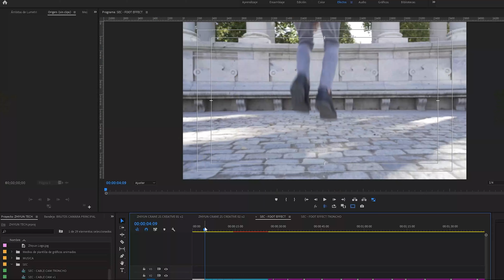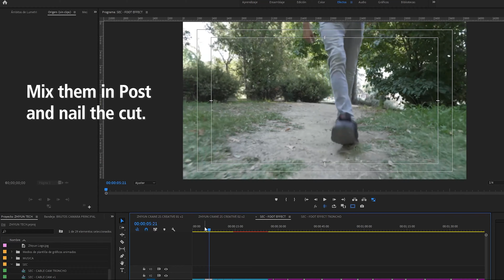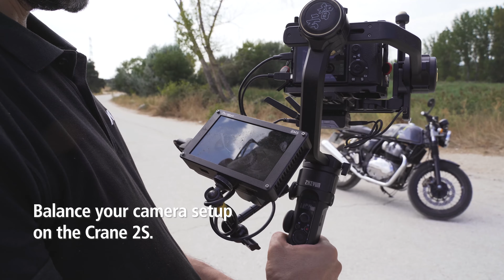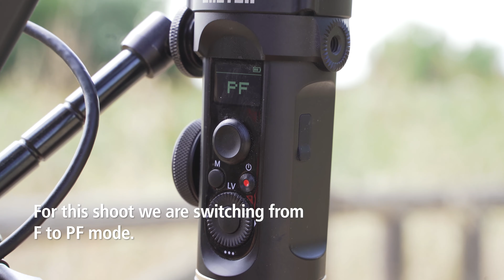Vortex Zenith | Creative Gimbal Skill 2020 | EP 02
Here comes the ZHIYUN creative gimbal skill episode 2! Check out the video, you will learn the amazing gimbal skill about vortex zenith, foot effect, and motorcycle long take!